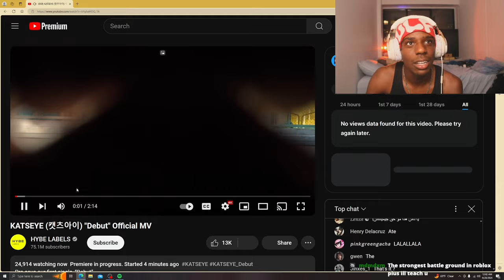Jerkyyy Reacts to KatsEye - Debut [Official Music Video]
In This Video, Jerkyyy Reacts to KatsEye Latest Music Video "Debut" 🐈👀